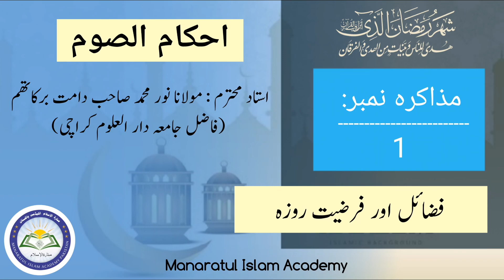احکام الصوم | مذاکرہ نمبر1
فضائل اور فرضیت روزہ